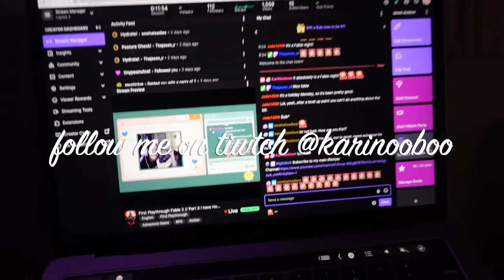Wannabe Fall Decor & Chill Day with ME! Daily Vlog*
Welcome to a wannabe fall decor vlog lol! We do some small upgrades in the home and then I bring you along for the rest of the day. I switch out my shower curtain and place mats then later show use me using my revlon brush and getting ready to stream! Everything is from Walmart and just wanted a little refresher for a few things in the home to change things up!

Socials!